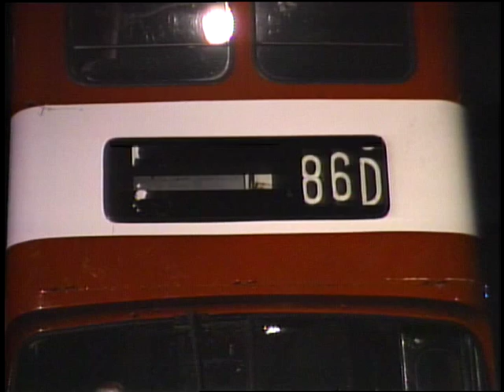Keep On Cruisin Show 07 Street Performer Robet Gruenberg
Keep On Cruisin -- Street Performer Robet Gruenberg juggles three 12 pound bowling balls and a chain saw over an audience member.